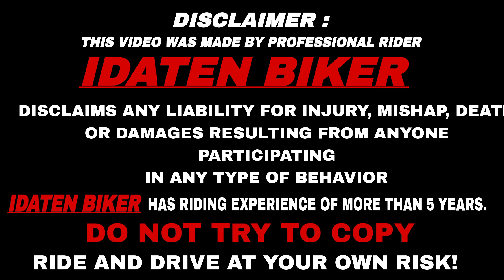TVS Raider 125: ⚡TOP SPEED WITH 1ST to 5TH GEAR ⚡ | PERFORMANCE TEST🥵 | TOP SPEED IN POWER MODE🔥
Hey guys
I am Abhi Known as (Idaten Biker )
I am moto vlogger of India

Wheel Cover

Gopro 3.5 mm USB - C Power Mic Adapter